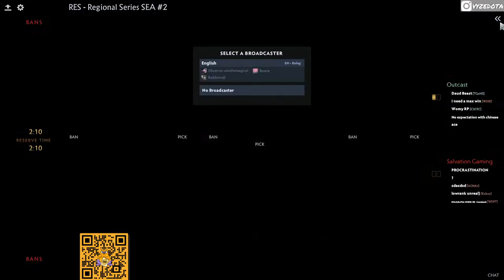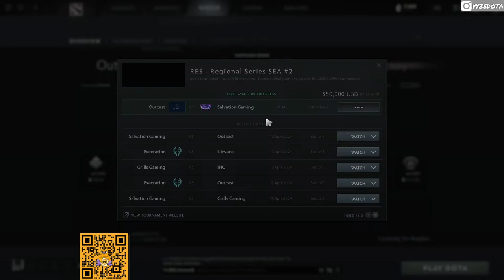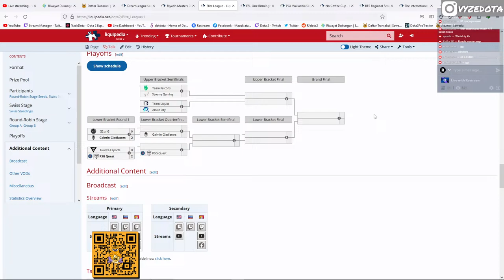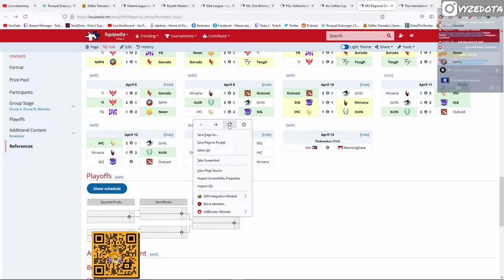TUNDRA VS PARIS QUEST | ELITE LEAGUE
PC SPECS:
CPU: Intel Core i7 8700K
GPU: XFX Fatboy RX 590 8GB
RAM: 16 GB Corsair Vengeance LPX 21000
Motherboard: Gigabyte Z390 Aorus Master
Keyboard: Logitech G710+
Mouse: Logitech G502
Headset: Cooler Master MH-751